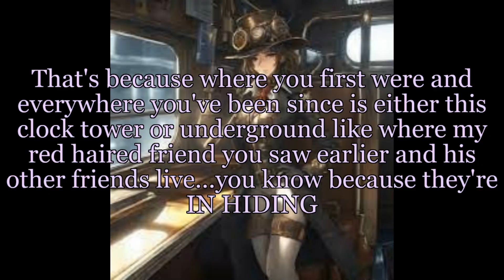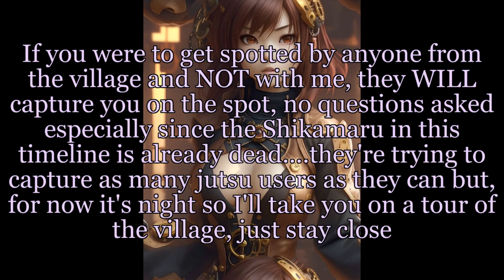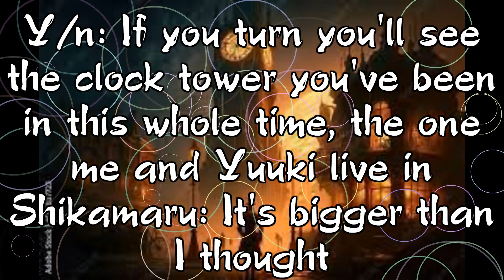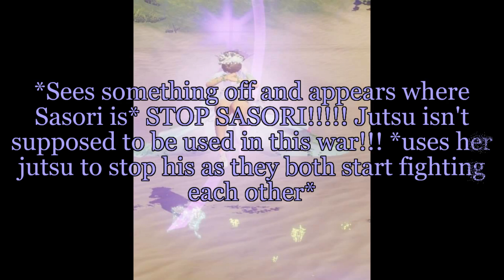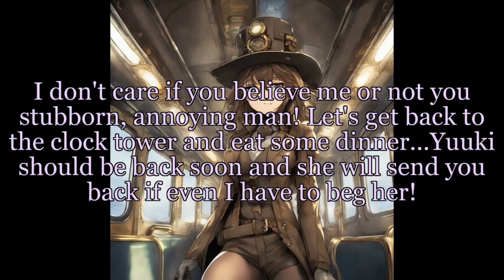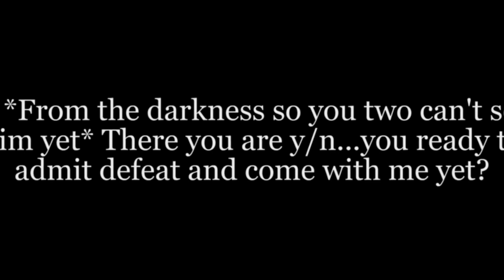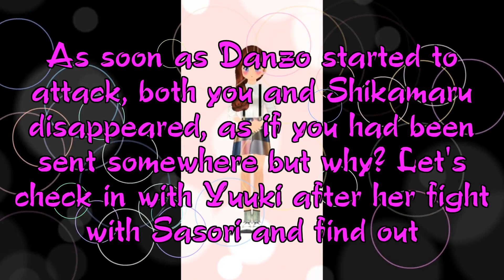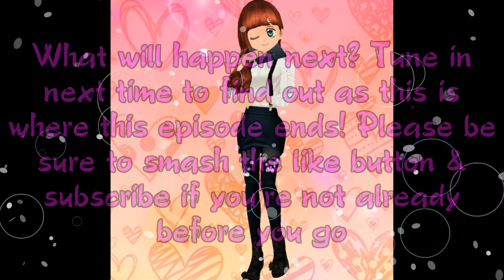Shikamaru x y/n episode 4